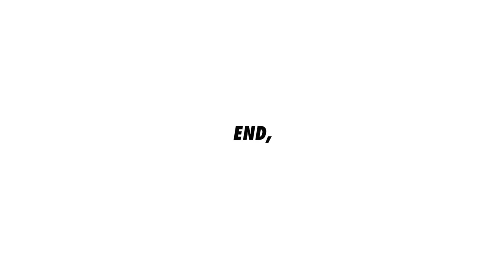W105_Apartment entryway interior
Interior Entryway with a shoe shelf, bench and a double door.

Material :  White oak. walnut plywood, Forescolor
Finishing:  oil, paint
BGM - Play It Cool - Duke Herrington / Above the Skyline - Magnus Ringblom /Mind Your Business - The New Fools / Subway Memoirs - The New Fools